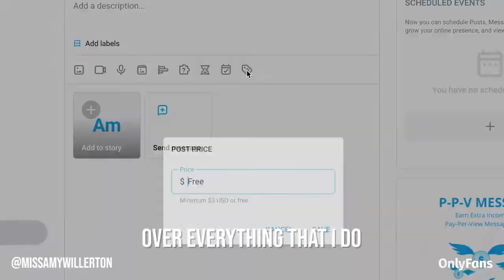Hear What Amy Willerton Thinks Of OnlyFans | Miss GB, Gamer & OnlyFans Creator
Check out what Miss GB, gamer, and beauty queen Amy Willerton thinks of OnlyFans! 🇬🇧👸🏼

Amy loves that our platform gives her back control over her content and how she monetises it! 💸💁‍♀️

So for unseen photo sets, exclusive lifestyle clips, or to chat with her 1-on-1 in the DMs, come and join her at: missamywillerton